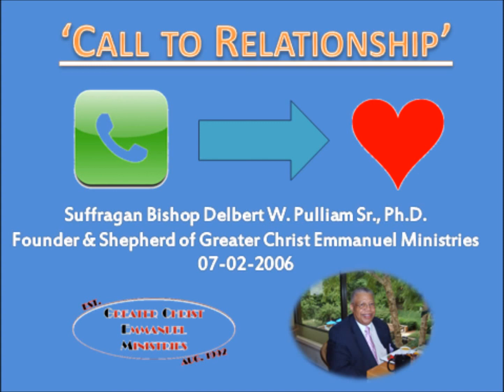'Call to Relationship' Audio by Suffragan Bishop D.W. Pulliam, Sr., Ph.D.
'Call to Relationship' audio of Suffragan Bishop Delbert W. Pulliam, Sr., Ph.D., founder & shepherd of Greater Christ Emmanuel Ministries in Conyers, GA. Message taught on Sunday, July 2nd, 2006. Thank you and God bless you!